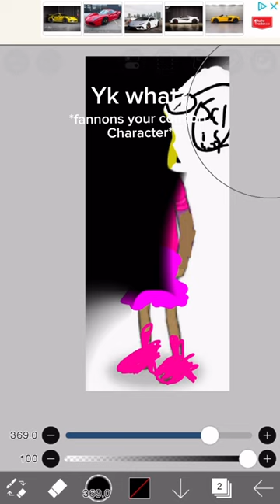sallyface salfisher travis travisphelps fannon fanart